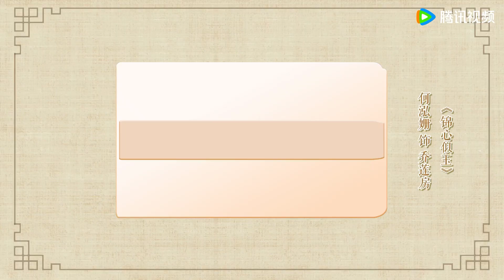花絮：景甜何泓姗剧里演情敌，剧外好姐妹【灼灼风流 The Legend of Zhuohua】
【Synopsis】It tells the story of Mu Zhuohua, a career-driven woman who rebels against the traditional institution of marriage and strives for success, and Liu Yan, a valiant warrior burdened with national enmity and family feud. They find redemption in each other, developing a deep understanding and love. Together, they join forces to defend their country, overcome external threats, and ultimately become people who follow their hearts and embrace challenges.
【Starring】Jing Tian, Feng Shaofeng, Wang Likun, Zhou Yiran, Xu Haiqiao, Ye Shengjia, Yang Zhiwen, He Hongshan, Zhan Yu
❗Full Version can't be watched in below territories:

00:00 Download "WeTV/Tencent Video (for The US)" APP Watch More Episodes
01:00 Join Membership Watch Full in Advance